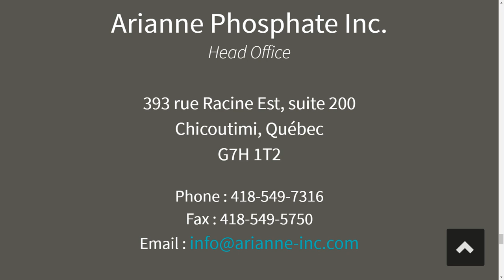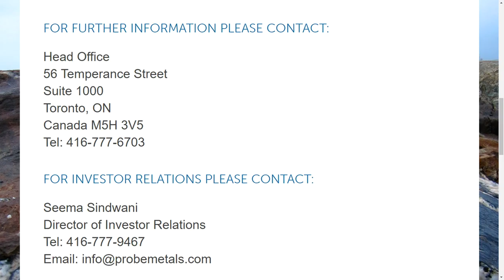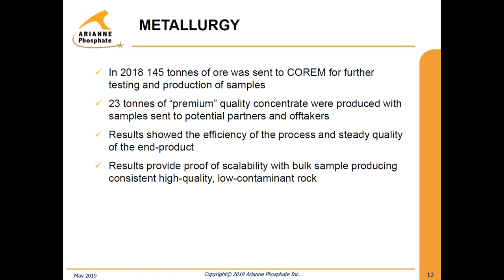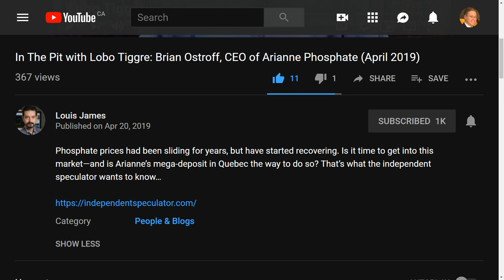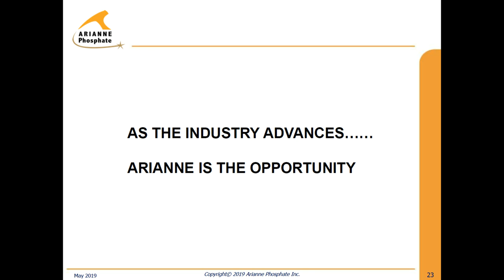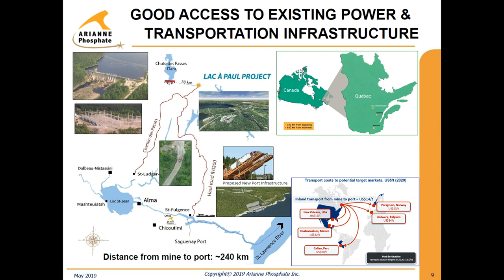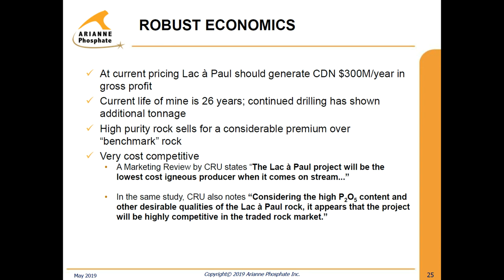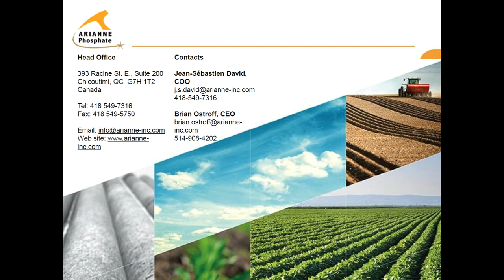Brian Ostroff $DAN Arianne Phosphate, June 2019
Listen in to an extended conversation with Mr. Brian Ostroff, CEO of Arianne Phosphate (TSXV:DAN).